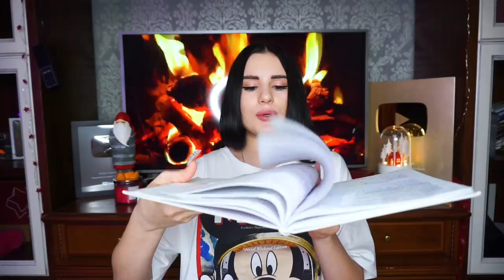ПОСЛАНИЕ СЕБЕ ИЗ ПРОШЛОГО 😱 МНОГО ДЕНЕГ | 5 ЛЕТ СПУСТЯ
Я СПРЯТАЛА ЭТО 5 ЛЕТ НАЗАД😱